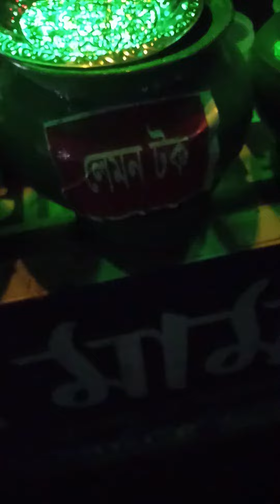দিনাজপুর বড়মাঠের ফুচকা | Dinajpur Baramath | Subhanas Blog